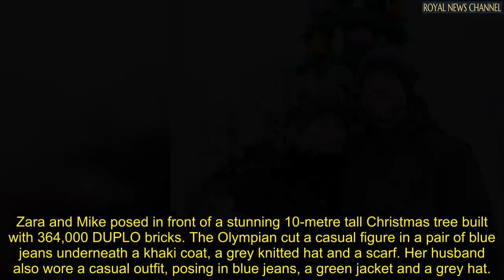Zara Tindall and Mike enjoy relaxing day out in Windsor with Queen's 'favourite grandson'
Zara and Mike were spotted at the popular Legoland resort in Windsor on Sunday, just a few minutes drive away from the Queen's home in Berkshire.

The loved-up pair were among the A-listers attending the launch of the theme park's festive make-over, set to last until January 3.

Zara and Mike posed in front of a stunning 10-metre tall Christmas tree built with 364,000 DUPLO bricks. The Olympian cut a casual figure in a pair of blue jeans underneath a khaki coat, a grey knitted hat and a scarf.

Her husband also wore a casual outfit, posing in blue jeans, a green jacket and a grey hat.